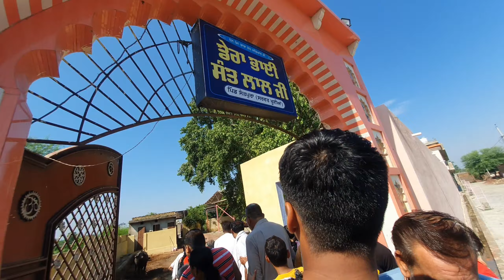Sangrad Da Din-Panjkosi😍❤️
Forgive me if any word that came out of my mouth in this Vlog is offensive to anyone or yourmind has been hurt by my thoughts.